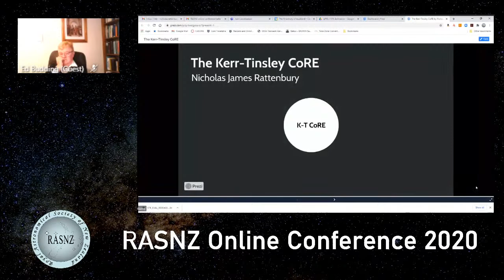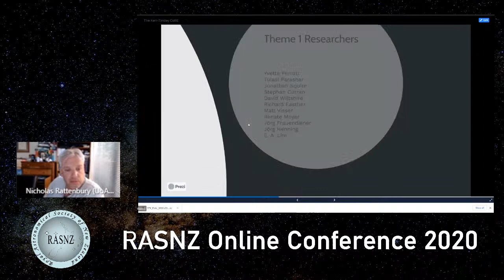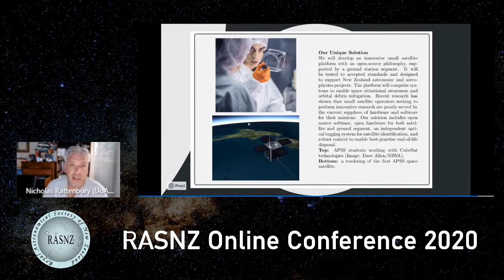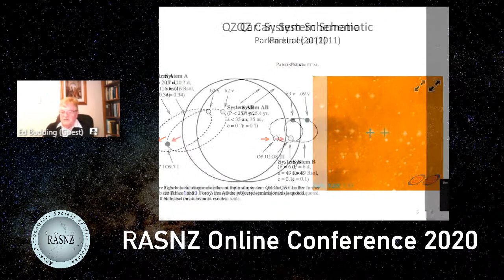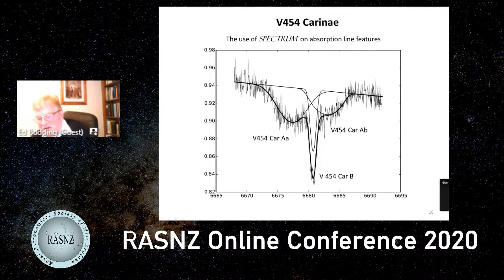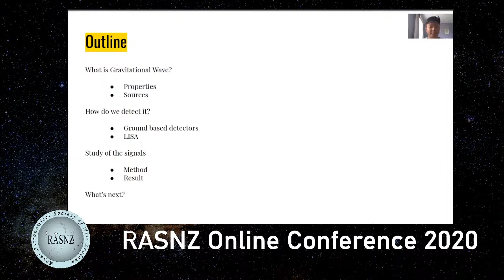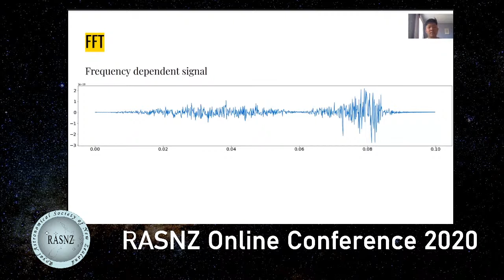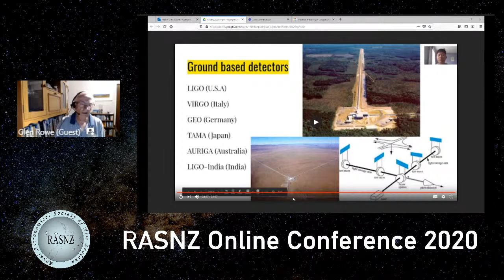RASNZ Online Conference 2020 - Dr Nick Rattenbury & Dr Ed Budding & Petra Nianqi Tang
This session of the 2020 RASNZ online Conference consists of two talks.

Dr Nick Rattenbury of the University of Auckland presents a proposal to establish the Kerr-Tinsley Centre of Research Excellence.

Dr Ed Budding describes a collaborative programme of studies of southern eclipsing binary stars that has involved spectroscopic observations, photometric data as well as resources available on internet, together with appropriate software development.

Petra Tang, a doctoral candidate at the University of Auckland has provided a pre-recorded talk entitled “Estimating spectral density for the stochastic gravitational wave background for LISA.”